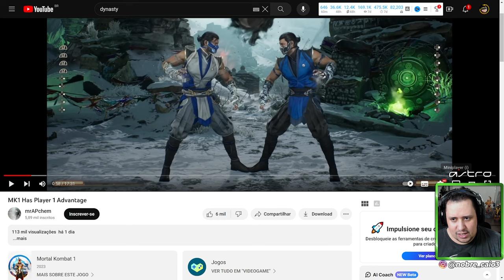MORTAL KOMBAT 1! ISSO É GRAVE E A NRS PRECISA AJUSTAR O QUANTO ANTES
Nosso PC Gamer:
VGA: NVIDIA GeForce RTX 3070ti
Proc: Intel Core i5 10600k 4.1Ghz
Mobo: Asus Z490M Plus
Microfone: HYPERX QuadCast
SSD: TeamGroup T-Force Delta 500gb
Fonte: Corsair TX850 W